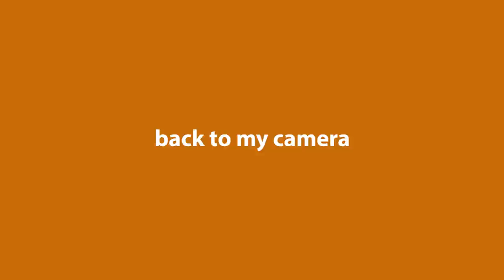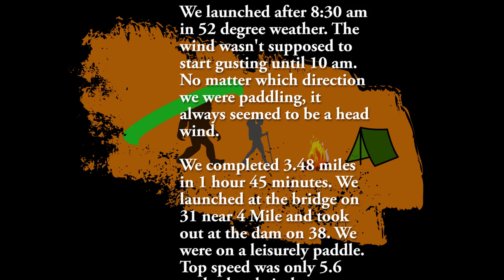Packboats | Root River | 4 Mile to the 38 Dam - 05/01/21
Took our Swift pack boats out for the first time in 2021 - on the Root River in Racine, Wisconsin, which is where the boats saw the last paddle of 2020. We launched at 4 Mile and Hwy 31 just after 8:30 with temperatures near 50 degrees F. We were paddling with the current but against the wind. Water levels were very low. By the time we reached the dam on 38, it was just after 10:15 am and heating up. We paddled almost 3 1/2 miles, saw plenty of water fowl, and a very angry woodchuck. Chet helped me out testing different camera modes - I definitely don't like how wobbly mine was.